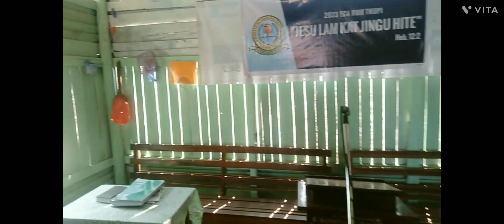Natohkhom na (Pati Bolna)[25-2-2023 Sat]❤️❤️